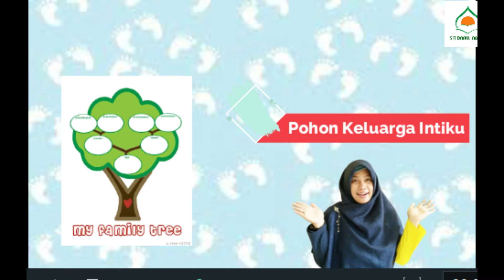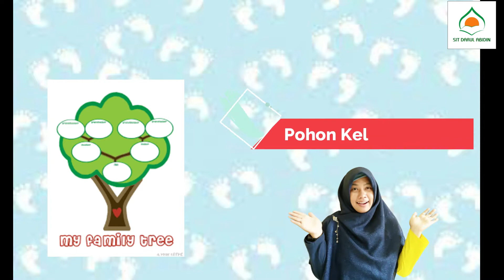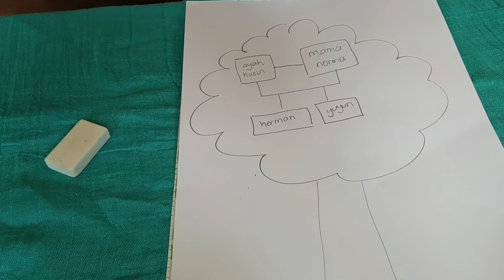PBR TKIT Darul Abidin Video Keluarga Intiku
Mengenalkan siapa saja yang termasuk keluarga inti pada anak usia dini.